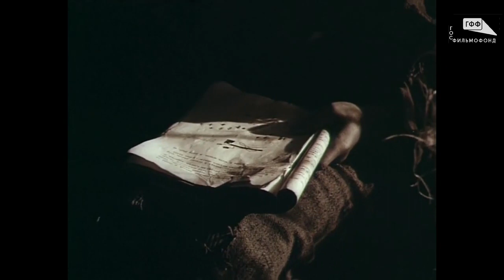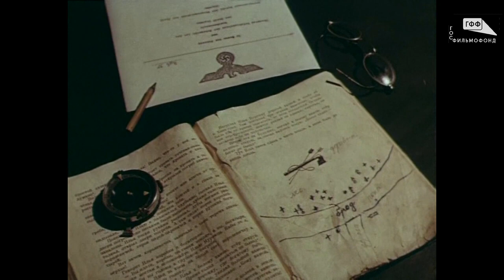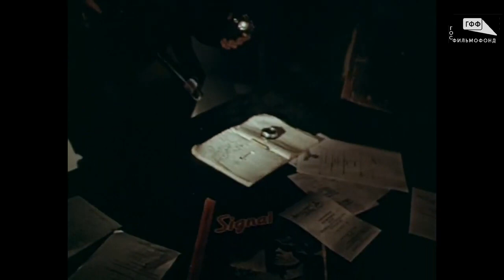Сын полка 1981 Серия 1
«Сын полка» 1981 г., 128 мин., драма, СССР Свердловская киностудия Авторы сценария: Александр Демуров, Виктор Смоктий, Валентин Катаев Режиссер: Георгий Кузнецов
 Оператор: Анатолий Лесников
Художник: Юрий Истратов
Композитор: Владимир Лебедев
В ролях: Игорь Носов, Вадим Яковлев, Виктор Мирошниченко, Виктор Павлов, Иван Краско, Николай Гусаров, Виктор Шубин, Иван Криворучко, Андрей Комаров, Людмила Крячун
Лето 1943 года. Во время рейда по вражескому тылу группа разведчиков артиллерийского дивизиона натыкается на двенадцатилетнего мальчишку. Разведчиков потрясает его вид: совершенно дикий, грязный, оборванный, злой и голодный – настоящий «волчонок». После смерти родителей от рук немецких захватчиков мальчик решает отомстить убийцам и сбегает из приюта для сирот, почти три года скитаясь в прифронтовой полосе. Разведчики забирают его с собой. Командование принимает решение отправить мальчика в тыл, но по пути в город он все равно сбегает и снова возвращается к разведчикам… На этот раз командир разрешает ему остаться в артиллерийском дивизионе. Мальчик становится для суровых бойцов общим сыном – сыном полка.